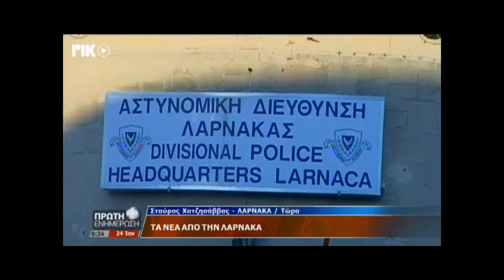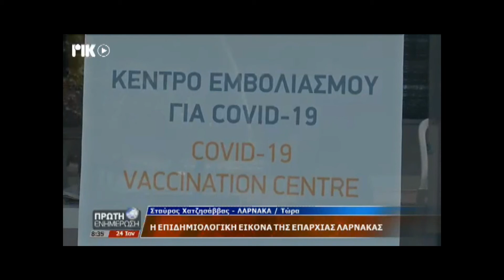ΠΡΩΤΗ ΕΝΗΜΕΡΩΣΗ ΡΙΚ1 24/01/2022 ΤΑ ΝΕΑ ΑΠΟ ΤΗΝ ΛΑΡΝΑΚΑ